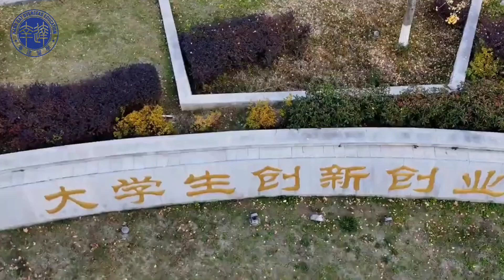Khuôn viên Đại học Công nghệ Vũ Hán (武汉理工大学)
Đại học Công nghệ Vũ Hán (còn gọi tắt là Vũ Hán Lý Công) có tên tiếng Anh là Wuhan University of Technology (viết tắt: WUT hoặc WHUT) và tên tiếng Trung là 武汉理工大学 (viết tắt: 武汉理工) là trường đại học trọng điểm quốc gia trực thuộc Bộ Giáo dục của nước Cộng hòa Nhân dân Trung Hoa, nằm trong dự án 211, dự án Song Nhất Lưu, kế hoạch 111,...